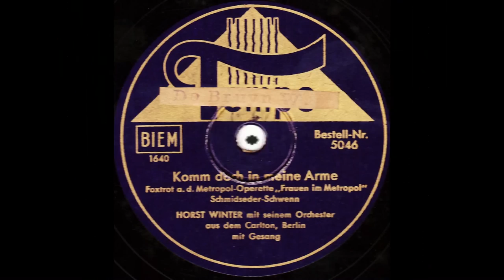Frauen im Metropol (2) Horst Winter - Komm doch in meine Arme ! (1941)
The second video with music from "Frauen im Metropol" features the song "Komm doch in meine Arme" - performed by Horst Winter with his dance orchestra from the Carlton in Berlin.

The video is similar to the first one and features archive footage of Berlin in the late 1930s as well as musical sequences from "Immer nu du" and "Liebeskomödie" in addition to scenes with Zarah Leander and Rosanno Brazzi, Marika Rökk and Wolf Albach-Retty, Johannes Heesters, Lizzi Waldmüller and others.

For the first video featuring "Ich träume von Liebe" click link below or video response.

Tempo 5046 / mx. 1640

Mr or miss De Bruyn - the previous owner of the record (as the label states) - obviously enjoyed this record as is clearly audible. The flip side is a popular tango - "Schenk mir dein Lächeln Maria" (See dairyman716 channel).

Sound equipment used :
Ortophon om78 Cartridge & Stylus
Turntable : Stanton T.90
TerraTec 78RPM Phono Pre-amp

This is a test with the 1920x1080p format - hope the video will turn out alright.

After processing, this video will also be offered in HD.
However whether this function works will depend on your Internet connection and the compatabilities of your computer.